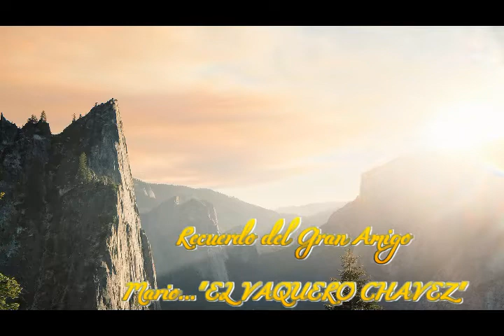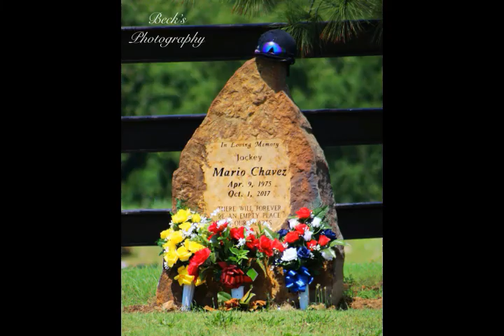MARIO EL VAQUERO CHAVEZ